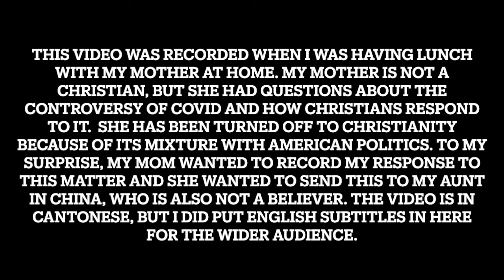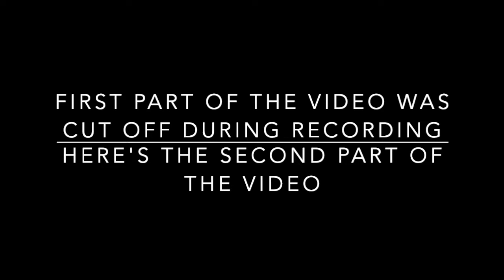Explaining the Bible/COVID Controversy to my Mom in Cantonese (English Subtitles)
This was a video that my mother, who's not a Christian, recorded at the lunch table. My mother has explained why she's turned off by Christianity because of how she's seen Christians act irresponsibly during the COVID crisis. To my surprise, mom wanted to record this video on her phone and wanted sent this to my Aunt (her sister) in China. This situation is based on the Book of Leviticus. My aunt is also not a believer, but I pray that the Lord will open their eyes to Him despite the negative behaviours of other Christians.